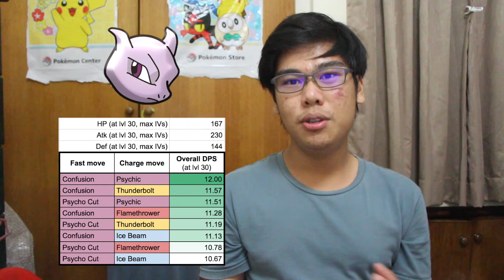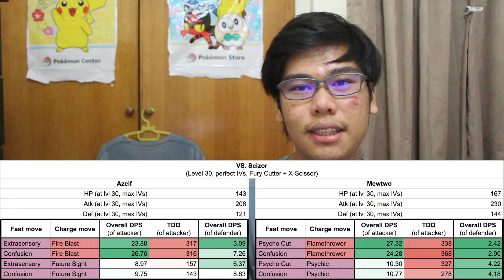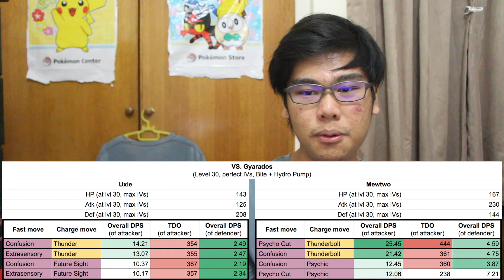AZELF, MESPRIT AND UXIE IN POKÉMON GO! -- A metagame analysis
Hey, Pokémon Trainers! Professor Willow drops a surprise on us by teasing us with the release of Sinnoh's Lake Guardian Trio -- Azelf, Mesprit and Uxie.
Find out their potential impact on the Pokémon Go battle scene by clicking the timestamps below!

TIMESTAMPS:
1:10 Base stat comparison
3:00 Movepool comparison -- offensive DPS
4:42 Movepool comparison -- coverage moves
6:34 Brief raid guide (detailed raid guide video coming soon!)